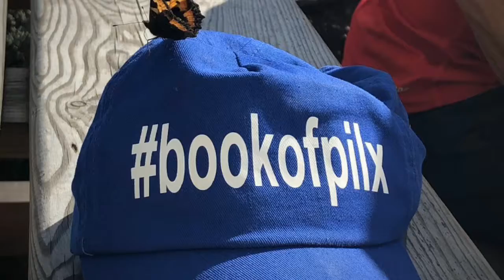Blencathra via Sharp Edge, Keswick 21/09/19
Blencathra via Sharp Edge 21/09/19 -

This is a video I have edited from all my GoPro clips I had taken on the day. First time I have done this scramble and couldn’t of picked a better day ⛰😁

Mountains are there to enjoy, to hike, to run, to explore, to picture and to free my mind ❤️💚